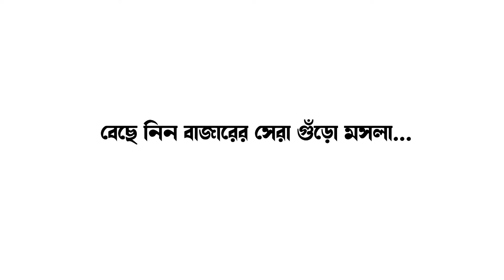বেনিয়াগ্রাম অর্জুনপুর প্রাথমিক স্বাস্থ কেন্দ্র,পরিদর্শন আসলেন মুর্শিদাবাদের মেডিক্যালের দল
ফরাক্কা বেনিয়াগ্রাম অর্জুনপুর  প্রাথমিক স্বাস্থ কেন্দ্র,পরিদর্শন আসলেন মুর্শিদাবাদের মেডিক্যালের দল